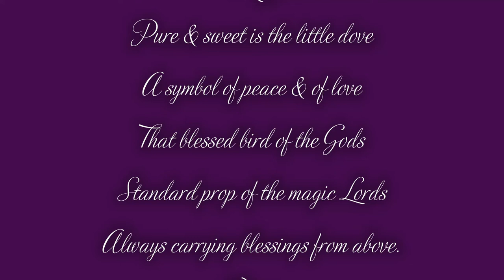Dove Limerick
- Birthday Grtgs - Greetings - Mother's Day Grtgs - Thank You Grtgs